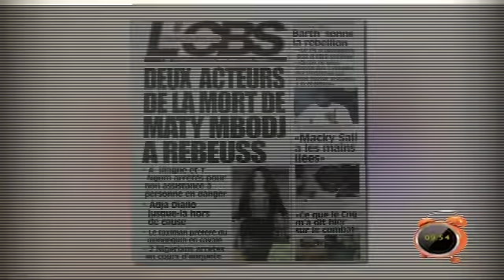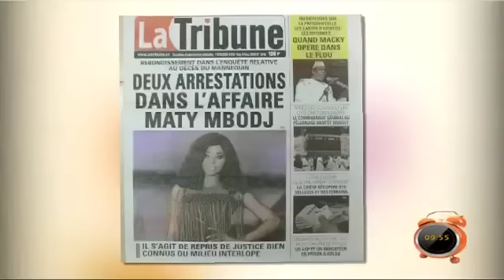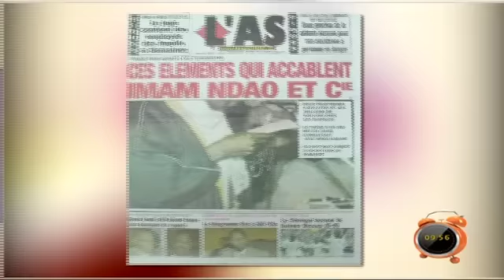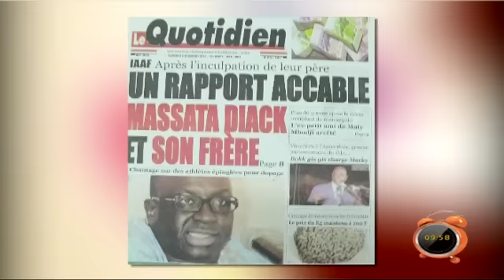Yeewu Leen - 06 Novembre 2015 - Revue de Presse avec Mamadou Mouhamed NDIAYE